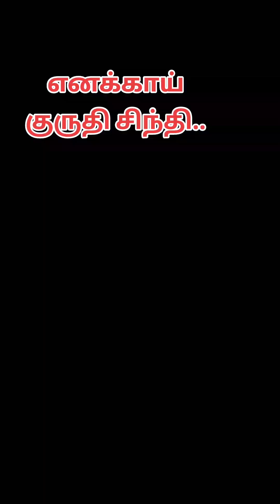எனக்காய் குருதி சிந்தி